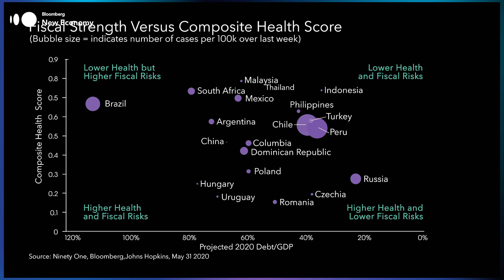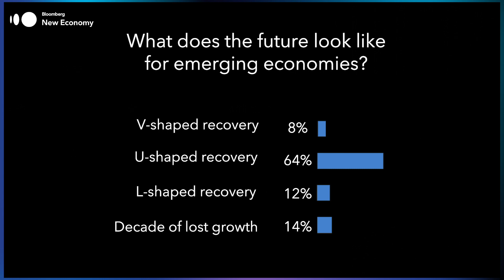Emerging Markets on the Brink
In a pandemic, every nation is as safe as its most vulnerable neighbor. The world’s poorest countries are on the brink of catastrophe, crippled by debt and now about to be overrun by Covid-19. A global rescue effort is in every country’s interest, but who will lead it? Is this the end of the emerging markets story? Andy Browne, editorial director of Bloomberg New Economy speaks with Luis Alberto Moreno, President, Inter-American Development Bank; Dambisa Moyo, Global Economist & Board Member; Hendrik du Toit, CEO, Ninety One and Josephine Wapakabulo, Founder & Managing Director, TIG Africa on the virtual series New Economy Conversations: Emerging Markets on the Brink.